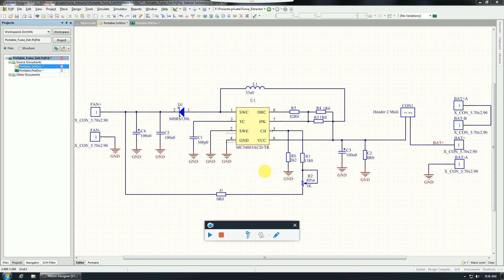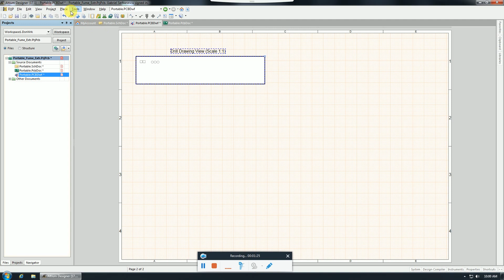Altium Designer 17 -Draftsman feature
This feature is used in documentation to easily your work and to be a useful document for service people.